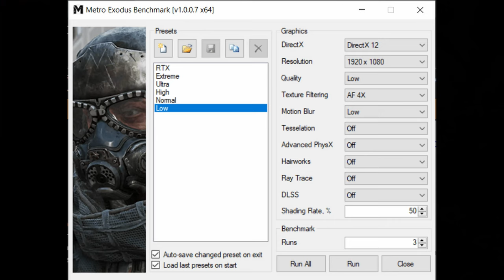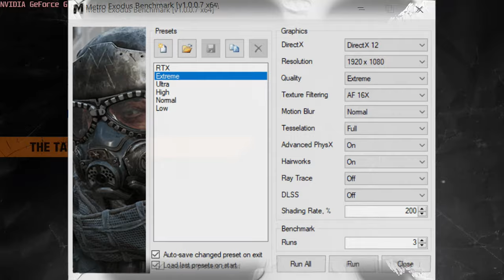🎮 NVIDIA GeForce GTX 1660 Ti [Laptop] - Metro Exodus gameplay benchmarks (1080p)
💻 Test Configuration:
• 16 GB RAM
• External Monitor

✅ LaptopMedia.com